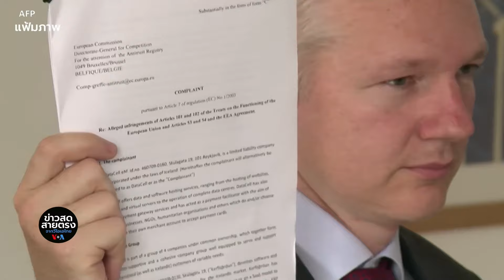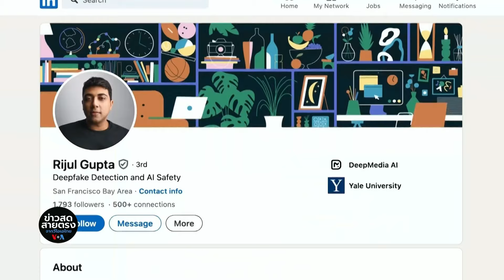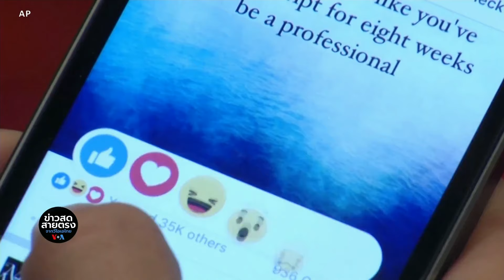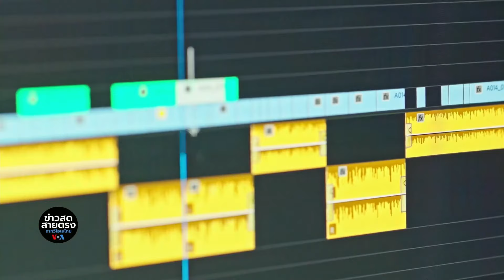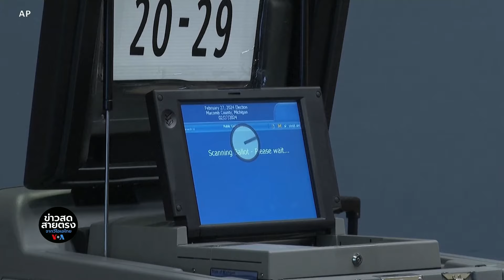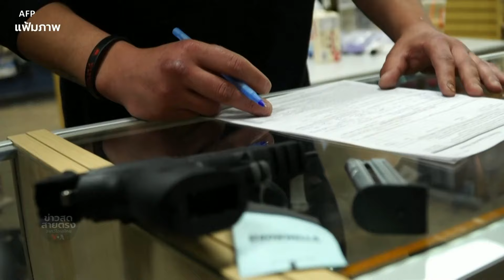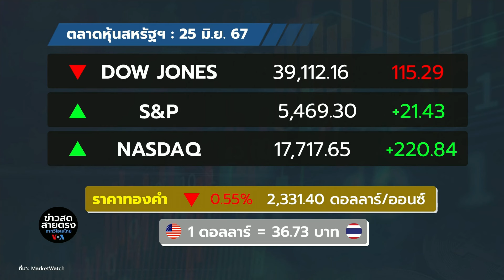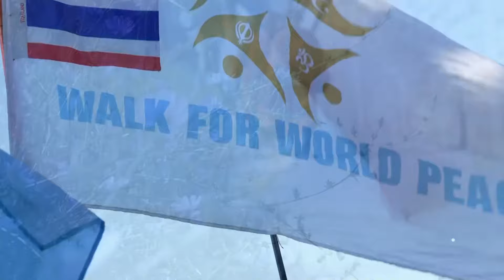ข่าวสดสายตรงจากวีโอเอไทย วันพุธที่ 26 มิถุนายน 2567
• อิสราเอลโจมตีกาซ่า-สังหารสมาชิกครอบครัวผู้นำฮามาส
• ยูเครนเริ่มหารือเข้าร่วมสหภาพยุโรป
• นายกฯ จีน ปฏิเสธ ข้อกังวลว่า ‘ปักกิ่งอุดหนุนอุตสาหกรรมรถไฟฟ้าอย่างไม่เป็นธรรม’
• ‘เอไอ’ ตัดต่อภาพ-เสียง: ปัญหาหนักอกในปีเลือกตั้งใหญ่สหรัฐฯ
• เกาะติดพระสงฆ์ไทย เดินเท้า 3,000 กม. รณรงค์สันติภาพในอเมริกา